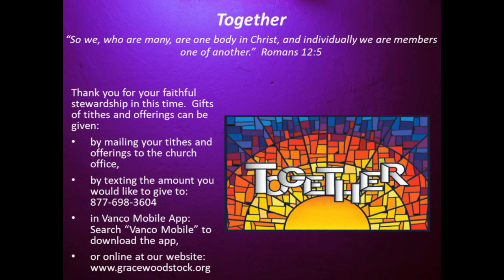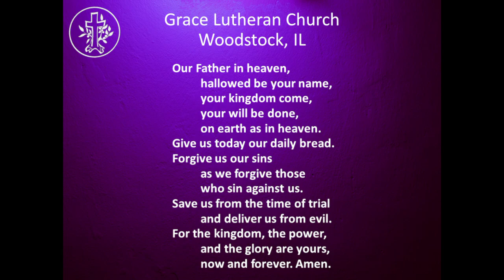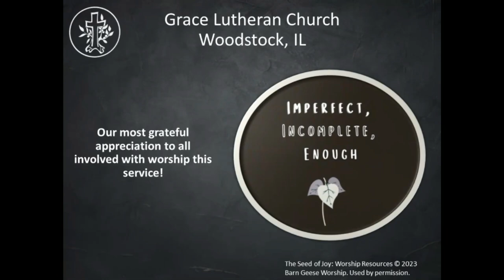2024 03 28 Maundy Thursday Service